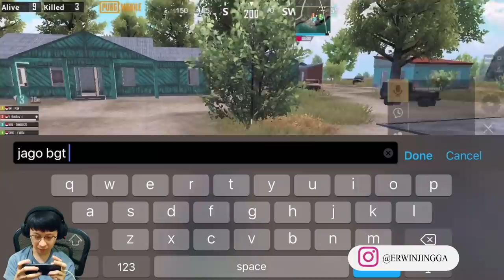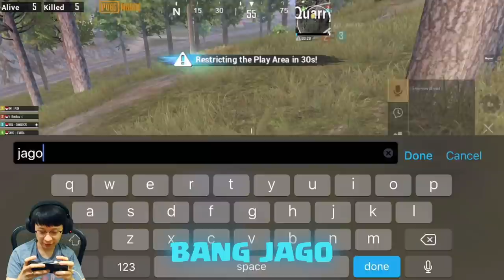INI DIA PLAYER TERJAGO SEPUBG MOBILE!! JUARA DUNIA AJA KATANYA KABUR KETEMU DIA!! TERBUKTI GG!!